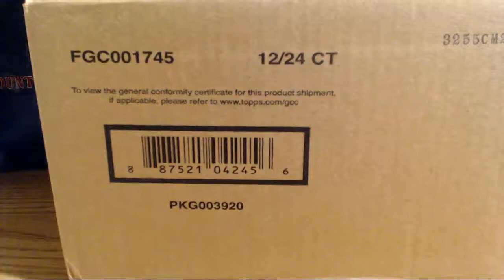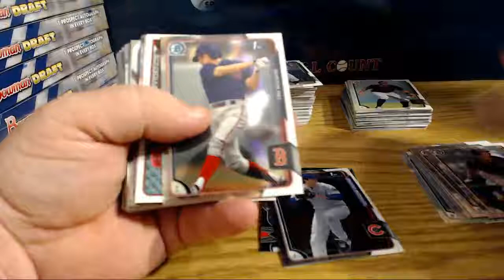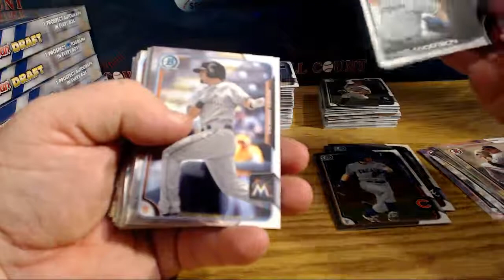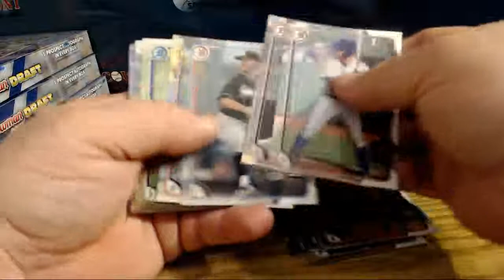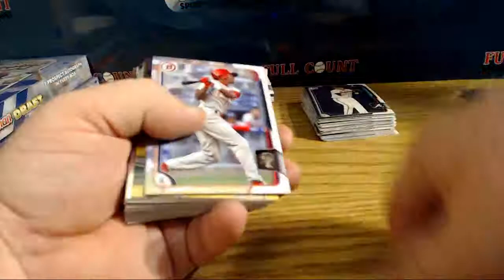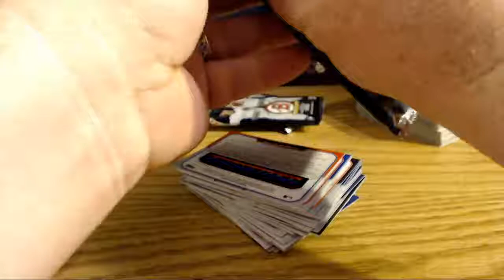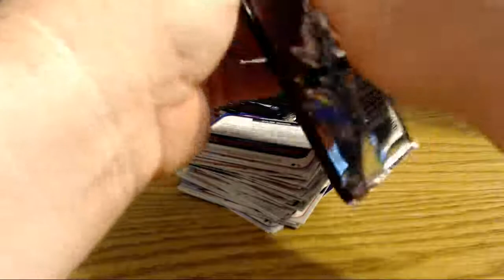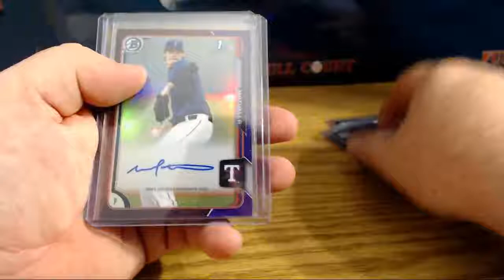2015 Bowman Draft 6 Box 1/2 Case Brek #1